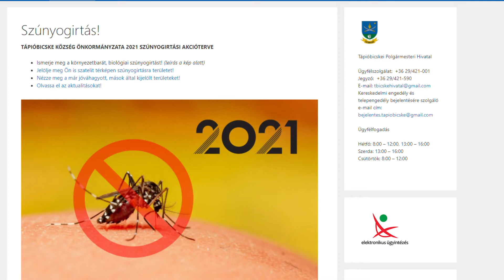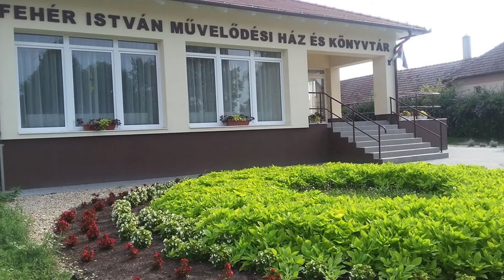Tea Glóriával 2021.08.11. IV. rész. - hatoscsatorna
Tápióbicske régi és új utakon
Műsorvezető: Geszty Glória
Vendég: Herczegh Róbert polgármester, Tápióbicske